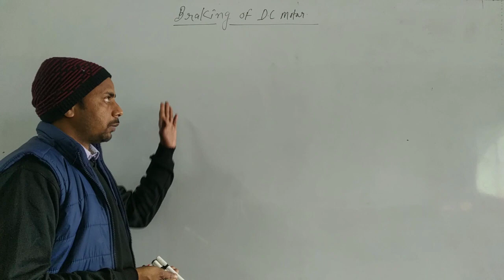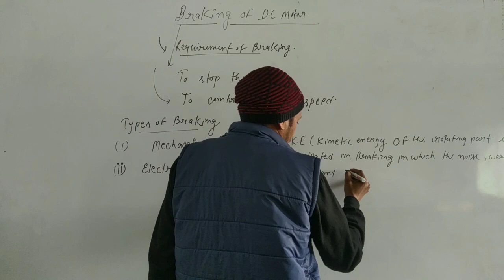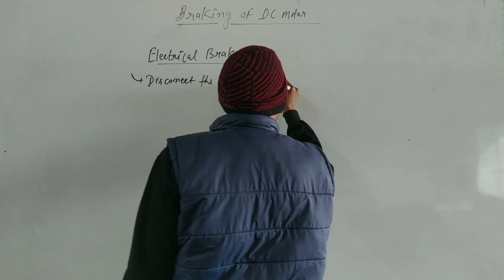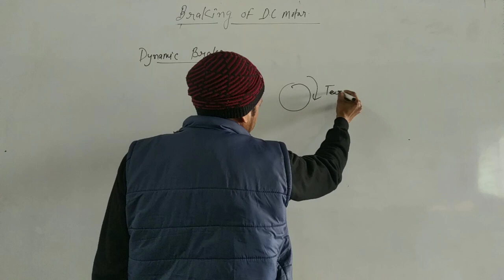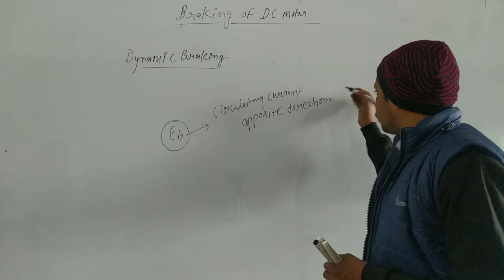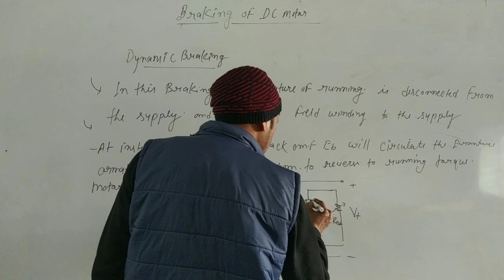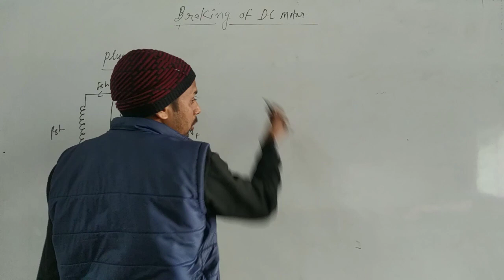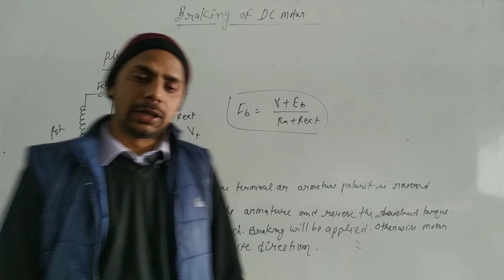BRAKING OF DC MACHINE . Dynamic braking Plugging ,Regenerative braking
Braking of DC MACHINE
plugging braking ,dynamic braking Regenerative braking